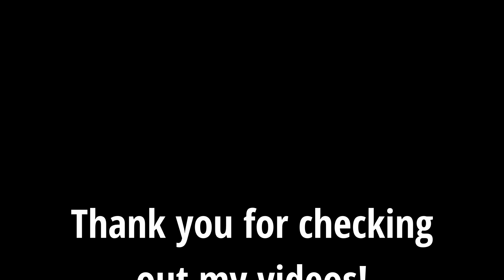Let's Play 7 Days to Die (Alpha 20): Lone Survivor - Episode 7 HORDE NIGHT #1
HORDE NIGHT #1!

Here are the rules:
1. Permadeath - If I die, it's over.
2. Zombies get stronger each week
3. NO Horde Base
Let's See how long we last!

My Books on Amazon